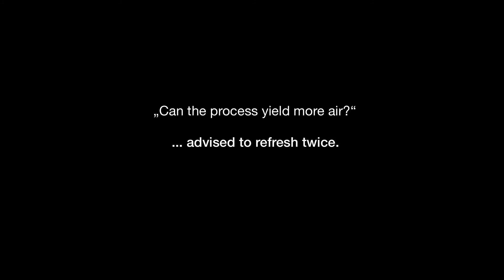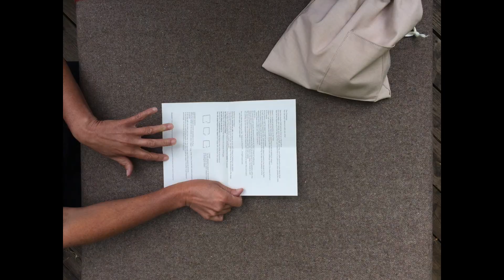Corona Dance ... a Game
This is the response to a Friends provocation to engage me creatively during Lockdown.
It is a game Presented as a stopframe animation